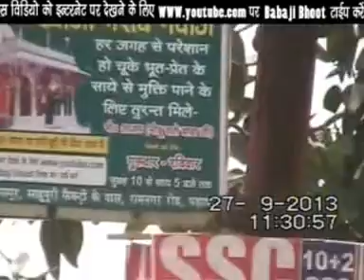Babaji Bhoot 652